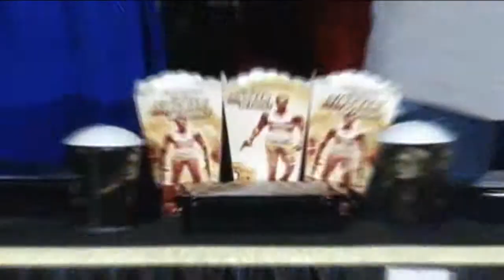Ajay, Kareena, Rohit launch ‘Singham Returns’ merchandise